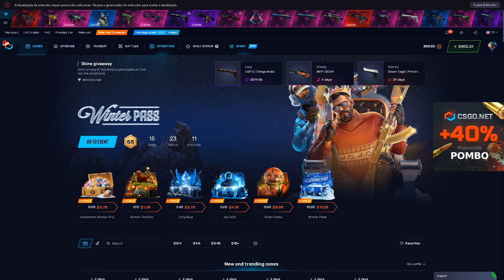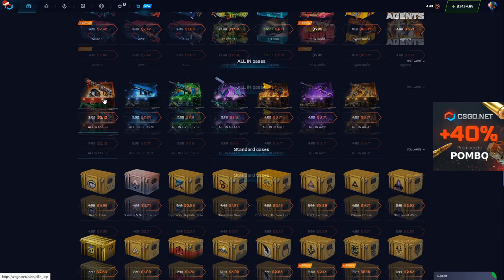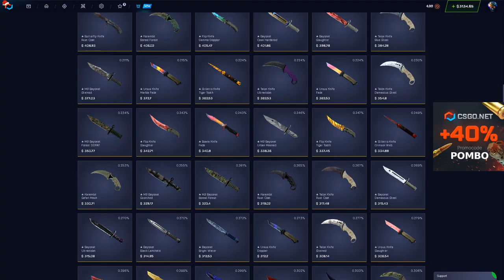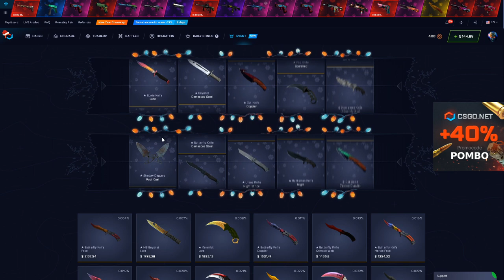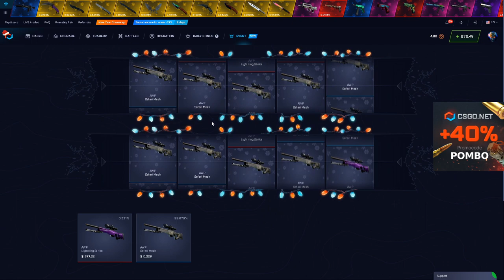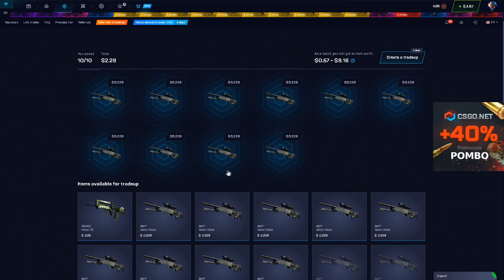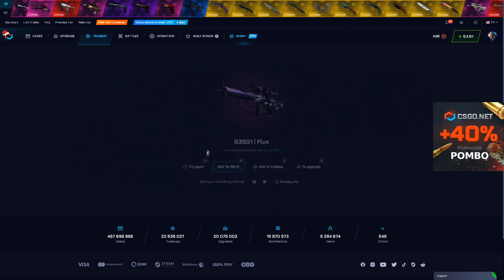CAIXINHA BOA no CSGONET.. 3GIFTCARDS